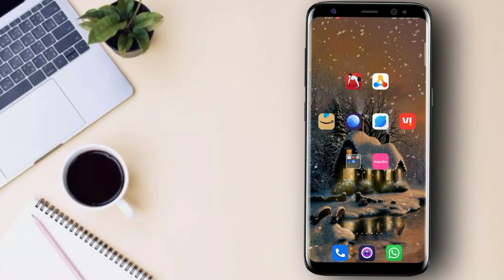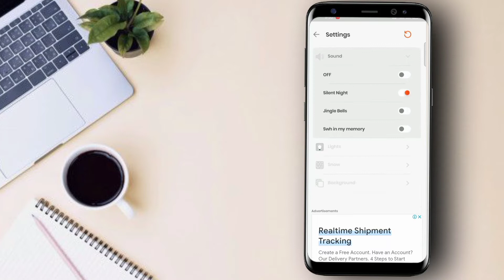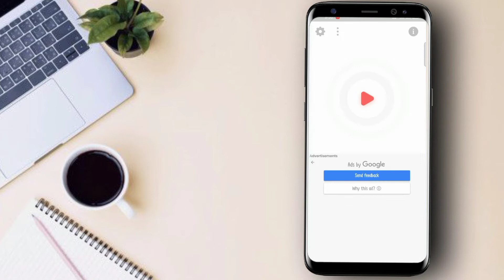How to download 3d_wallpaper for Android | 3d snow wallpaper kaise download kare.